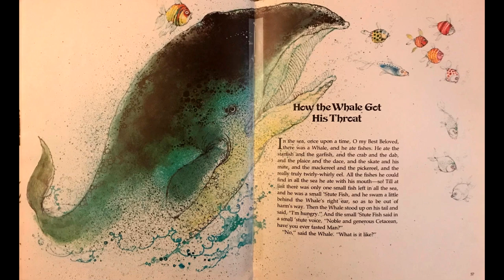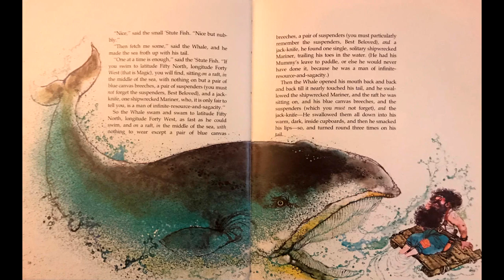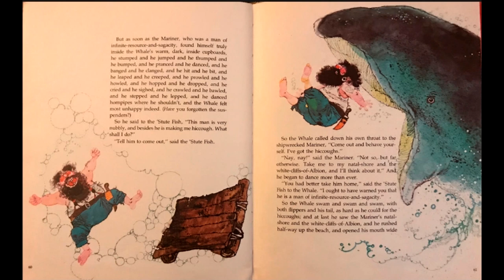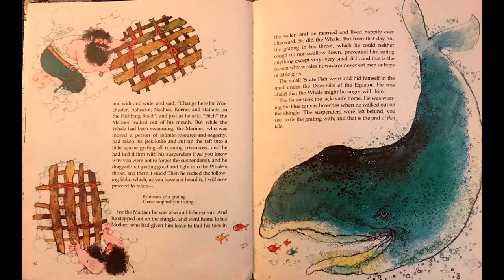"How The Whale Got His Throat" by Rudyard Kipling read by the Farnham Town Crier (2003-19)